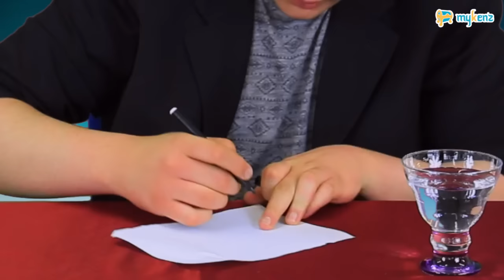Deviens Magicien avec Kader Bueno - Trailer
Apprends la magie et crée ton propre spectacle que tu joueras devant tes potes !

Cette formation gratuite te permettra de découvrir et d'apprendre les secrets des magiciens et même de maîtriser l'art du spectacle !